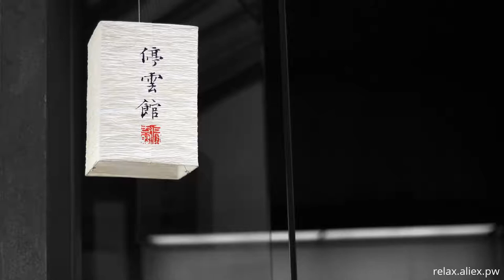Relax video china 142 bs